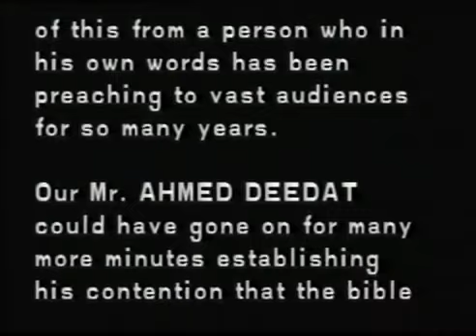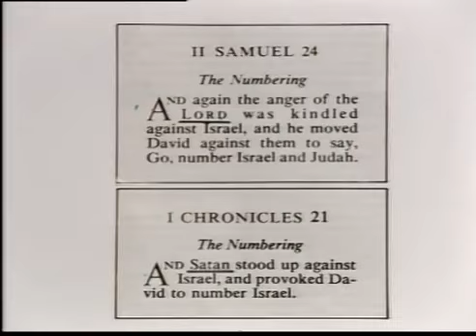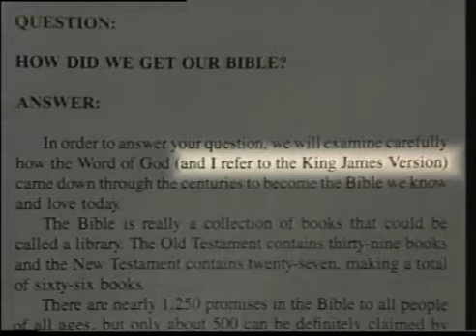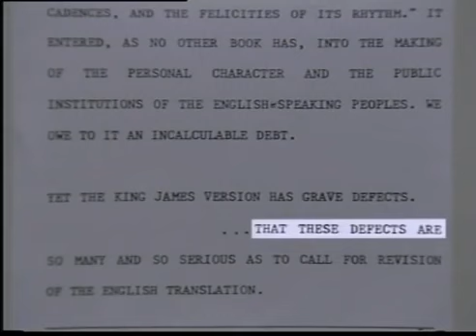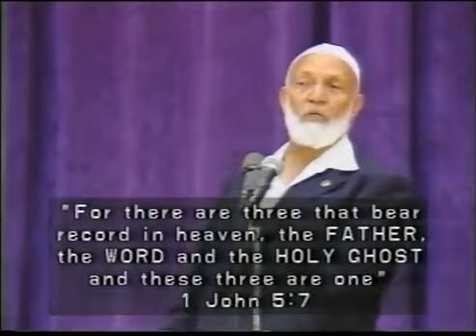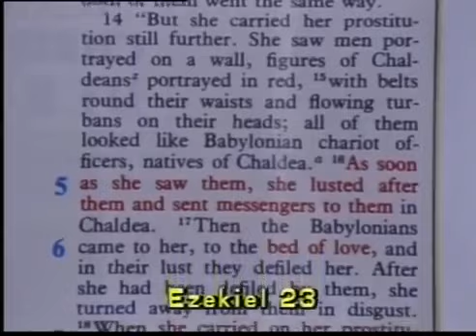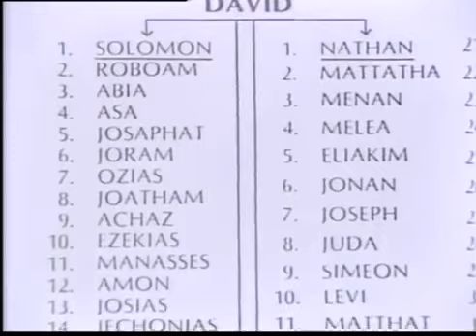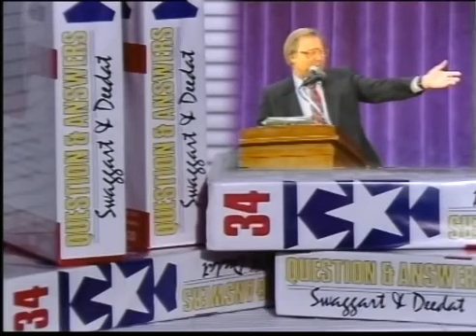*** THE DEBATE !!! ***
is the bible God's words ??